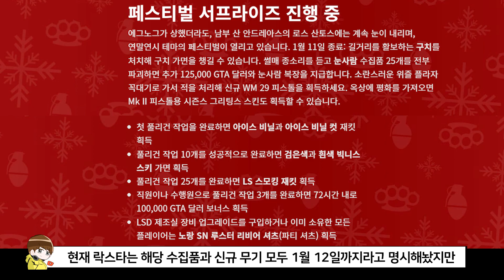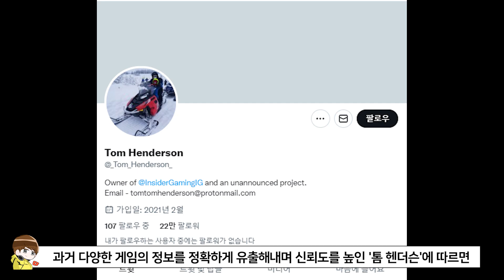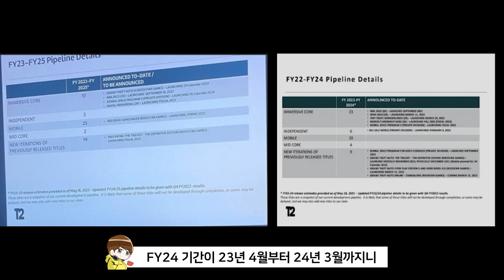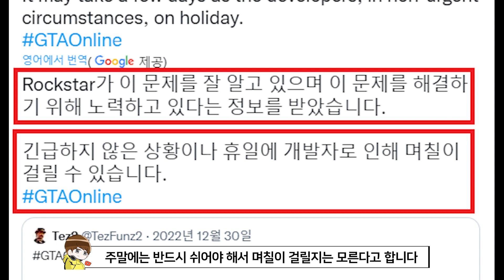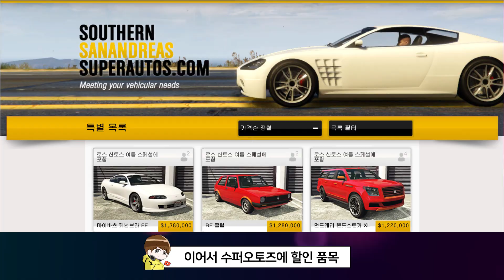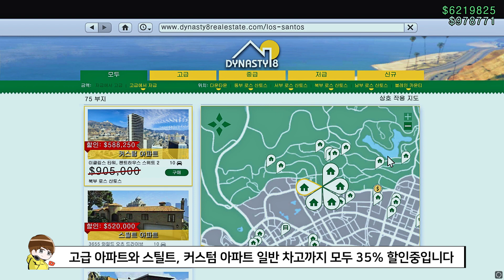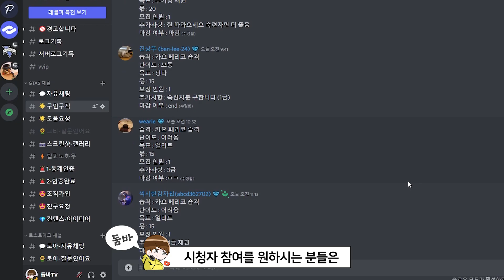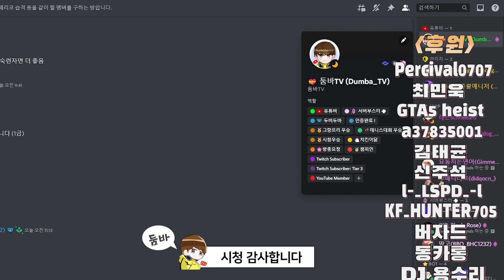★ GTA5 주간업데이트 1월 1주차 : GTA6 트레일러 올해 반드시 나오는 이유, 히드라 할인, 아파트 할인, GTA5 온라인 핵 막는 방법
00:00 intro
00:06 1월 월간 업데이트 소식
00:48 앞으로 추가될 신규 차량
01:09 GTA6 소식
02:51 신규 크래쉬 핵 출현
03:36 워스톡 할인
03:45 히드라
04:34 나이트샤크
05:19 레전더리 할인
05:26 디에티
05:58 수퍼오토즈 할인
06:09 버팔로 STX
06:30 밀 스펙 패트리어트
06:44 부동산 할인
07:10 아파트 추천 1위
07:31 달러 경험치 이벤트
07:55 럭키휠 보상
08:04 경품이동수단
08:17 무료시승차량
08:25 럭셔리오토샵
08:29 시몬의쇼룸
08:41 타임트라이얼
08:48 특별한정이벤트
09:38 outro